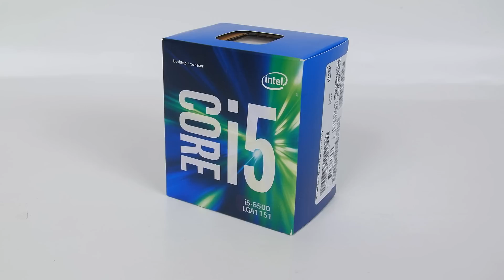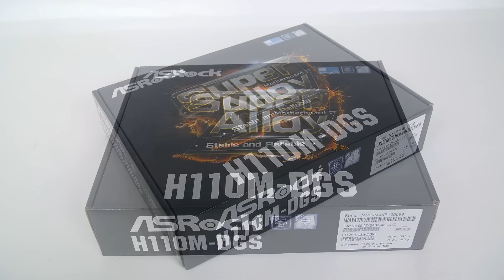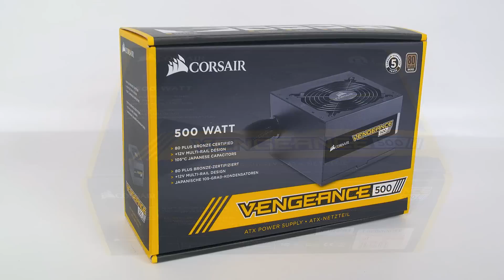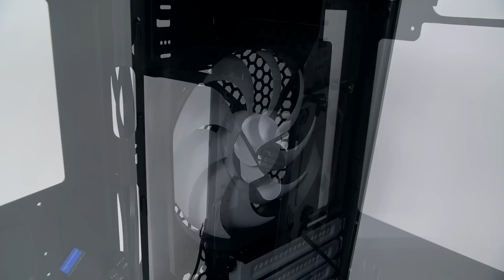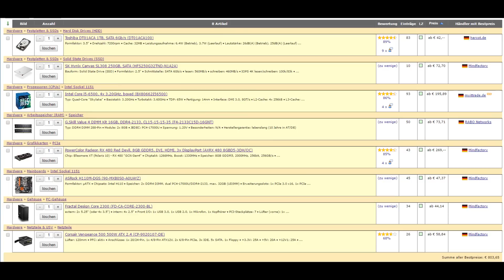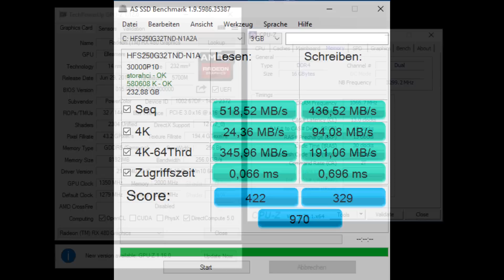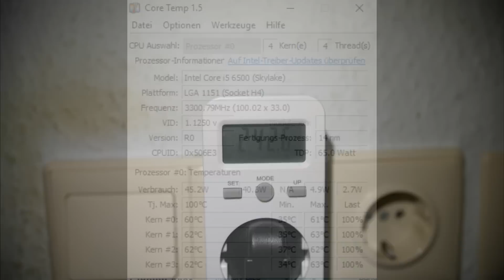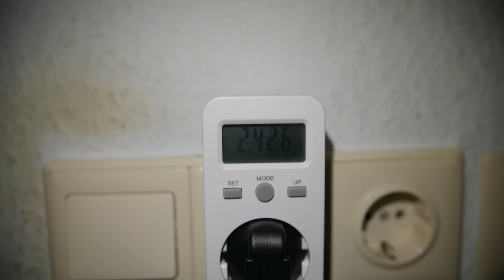800€ Gaming PC Test bester Preis Leistungs PC 2017 Review Battlefield 1 Overwatch Witcher 3 GTAV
Der 800€ Gaming PC ist die Preisklasse mit dem besten Preis Leistungsverhältnis. Hier zeige ich was so ein 800€ Gamer PC alles drauf hat.

getestete Spiele:

14:08 Battlefield 1
14:54 Overwatch
15:28 GTA V
16:02 Far Cry Primal
16:41 Witcher 3
17:22 Rainbow Six Siege

verbaute Teile:

Festplatte: Toshiba DT01ACA 1TB
SSD: SK Hynix Canvas SL308 250GB
Prozessor: i5 6500
Ram: GSKILL Value 2133 Cl15 16GB
Grafikkarte: 8GB Powercolor RX480 Red Devil
Mainboard: ASRock H110M-DGS
Gehäuse: Fractal Core 2300
Netzteil: Corsair Vengeance 500w